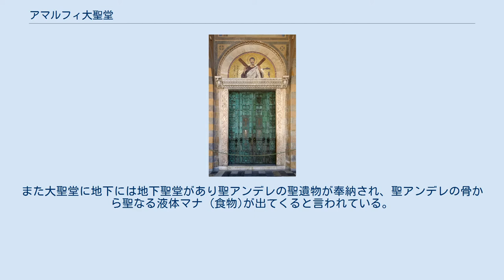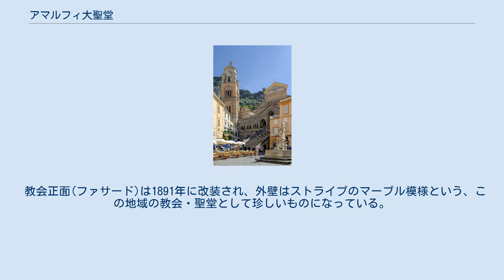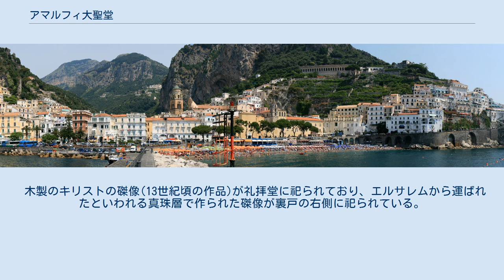アマルフィ大聖堂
アマルフィ大聖堂（イタリア語: Cattedrale di Sant'Andrea/Duomo di Amalfi）は、イタリアのアマルフィにある大聖堂であり、町の中心部のドゥオーモ広場から階段を上った場所にある。
 聖アンデレの捧げられた大聖堂であり、9世紀頃建設された。
 大聖堂は7回もの改修がなされており、ロマネスク建築、バロック建築、 イスラーム建築、ロココ建築、ゴシック建築、ビザンチン建築など様々な建築様式が混在している。
また大聖堂に地下には地下聖堂があり聖アンデレの聖遺物が奉納され、聖アンデレの骨から聖なる液体マナ (食物)が出てくると言われている。
 第4次十字軍の遠征が実施された1206年に聖アンデレの聖遺物が大聖堂に運び込まれたと言い伝えられており、1208年に地下聖堂が完成し聖アンデレの聖遺物が安置された。
 教会正面(ファサード)は1891年に改装され、外壁はストライプのマーブル模様という、この地域の教会・聖堂として珍しいものになっている。
入口の上部にある装飾された壁画(ティンパヌム)はドメニコ・モレリによるもので、現在はレプリカが飾られている(本物は市民ホールに飾られている)。
 ドゥオーモ広場から大聖堂への階段は62段あり、また入口の銅製の巨大なドアは古代ローマ以後にコンスタンティノープルで鋳造され、登塔者シメオンによるサインが施されている。
鐘楼は1180年より建設が始まり完成するまで100年以上かかった。
4つの小さな塔を含む鐘楼はイスラーム建築様式となっており、マジョルカ焼きのタイルで装飾されている。
また鐘楼は戦争時は見張り台の役割も担っていた。
 木製のキリストの磔像(13世紀頃の作品)が礼拝堂に祀られており、エルサレムから運ばれたといわれる真珠層で作られた磔像が裏戸の右側に祀られている。
身廊中央にある高い祭壇は大司教Pietro Capuano(1214年死去)の石棺(サルコファガス)も含まれており、祭壇上部にはAndrea dell'Astaによる「聖アンデレの受難」が、天井部にはそれぞれ「キリストの鞭打ち」、「使徒の磔」、「マナの奇蹟」などが描かれている。
 アマルフィのパノラマ写真(中央部にアマルフィ大聖堂)